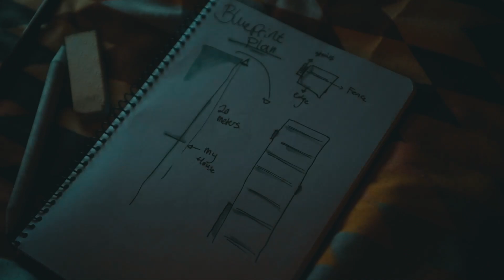All the heights are in my head || Short movie.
Hey Guys,

Here is my first project, made for WDKA (Willem de kooning academie) in Rotterdam. It's a video about a boy fearing heights and trying to overcome that fear. I also made the music by myself.

Cast/Crew:

Actor: Nick Corpel.
Camera: Eva van der Vliet.
Edit: Nick Corpel.